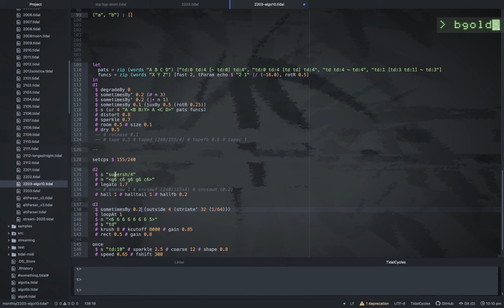Algorave 10th Birthday March 2022 - bgold - 2022-03-20 03:00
Algorave 10th Birthday March 2022 live performance by bgold from SSP, MN, USA

Tidal